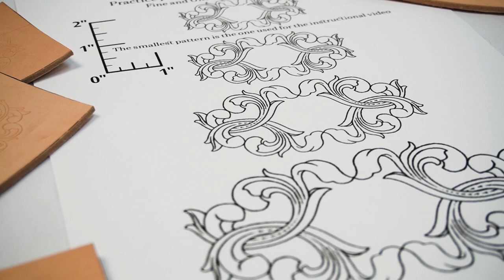How to Tool Leather with Small Details, Free Leather Pattern.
How to tool small leather patterns, and fine details using my Fine and Ultra fine Modeling spoons.

It will come with several sizes. Any modeling tool purchase will come with a pre-traced peace of leather for you to practice very fine detail work with your new tool(s).
The patterns are also available in these various Facebook group files. Leather Work Patterns, Leather Crafts Patterns Share, Back to Basics Leather Studio, Leather Work Forum, and Akweks LeatherSmiths. Thank you Sandra Borges for getting them situated and filed.

Link to the Leather Crafters and Saddlers Journal website.
Use code TAB when purchasing a subscription for an extra free issue.
Thank you to "Weaver Leather" and the "Leather Crafters and Saddlers Journal" for sponsoring my channel. If you haven't checked them out, the Journals publication, or been to any of their shows, I highly recommend going to their web pages and taking a look! To get an extra issue added to your "Leather Crafters Journal" magazine subscription, use my initials TAB for the promotional code!

Under no circumstances will the video creator be responsible for damages, or anything else resulting from injury or otherwise. Use at your own risk.
This disclosure lets users know that anything that happens after following advice or using creators videos, patterns, or tools, on this channel
or anywhere else, is the responsibility of the viewer. This video content and patterns have been made available for informational and educational purposes only.